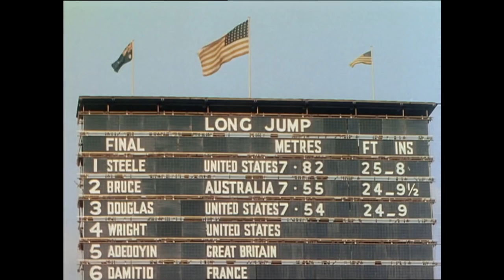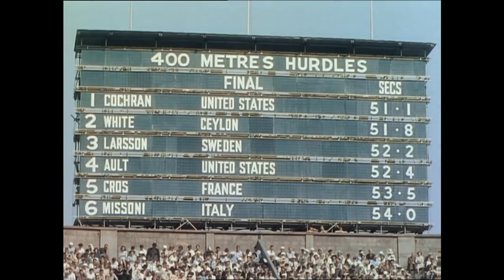1948 වසරේදී ඩන්කන් වයිට් මහතා විසින් අප රටට ප්‍රථම ඔලින්පික් පදක්කම රැගෙන ඒම